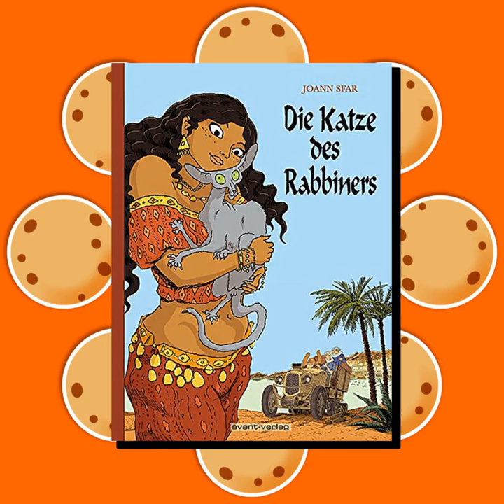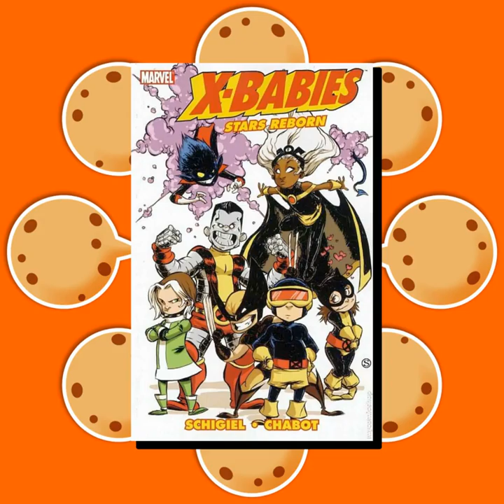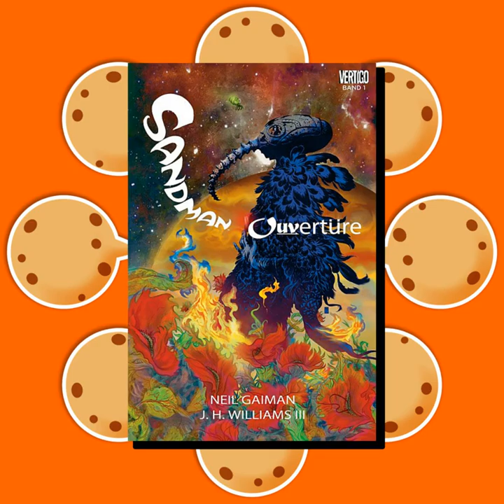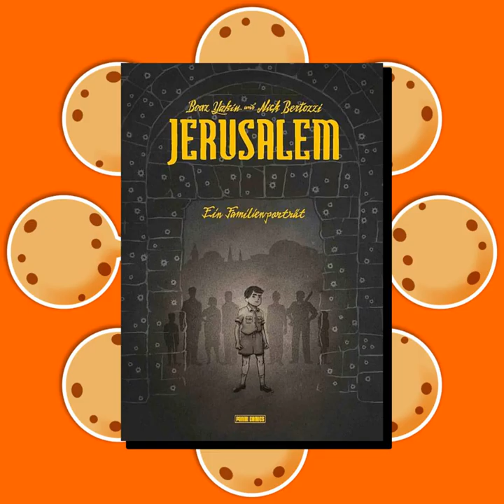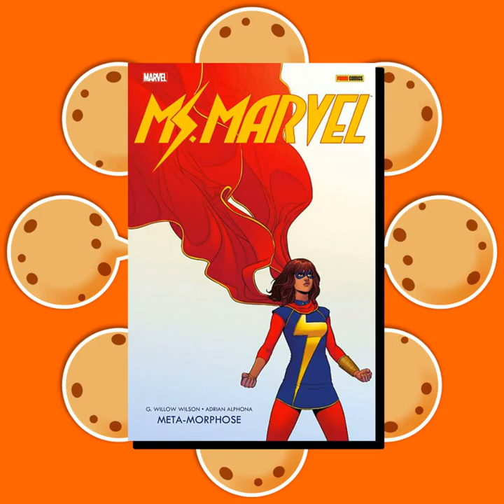CC EP 36: “Nach dem GCT ist vor dem Comicfestival”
Dieses Mal sind die Herren breedstorm und Steffen_L unter sich, Oni lässt sich lernbedingt entschuldigen. Allerdings kommen sie und Feli kurz zum Gratis Comic Tag zu Wort. Steffen gibt ein kurzes Feedback zu seinem persönlichen GCT und gemeinsam freut man sich bereits auf das nächste Event: das Comicfestival in München. Weiter geht es mit einigen Comics, die besprochen werden. Abschließend kommen wir zum Erfahrungsbericht mit dem Laden "Kuschel-Muschel", den breedstorm und Steffen_L vor der Aufnahme gemeinsam besucht haben.

Völlig vergessen zu erwähnen haben wir die überwältigende Hörerpost, die uns neulich erreicht hat. Neben einen wirklich tollen Brief hat uns besagter Hörer, der anonym bleiben möchte, eine tolle Auswahl an Comics, eine DVD und Bücher gesendet. Das Erwähnen holen wir bei der nächsten Episode in üblicher Besetzung nach - VERSPROCHEN! An dieser Stelle jedenfalls schon einmal ein riesiges DANKESCHÖN!

Chapters:
00:00:00 Intro
00:00:32 Begrüßung
00:01:03 Feli und Oni beim Gratis Comic Tag
00:04:01 Das war der Gratis Comic Tag
00:08:44 Das Comicfestival in München steht an
00:17:26 Die Katze des Rabbiners Sammelband 2 (avant-verlag)
00:24:13 X-Babies: Stars Reborn (Marvel Comics)
00:28:50 Rocket Raccoon 1 (Panini Comics)
00:33:22 Sandman Ouvertüre (Panini Comics)
00:42:26 Star Lord 1 (Panini Comics)
00:51:13 Jerusalem – Ein Familienporträt (Panini Comics)
00:57:38 Weisse Wölfe (CORRECT!V)
01:08:40 Ms. Marvel – Meta-Morphose (Panini)
01:16:52 Besuch beim Kuschel-Muschel
01:33:12 Verabschiedung
01:35:52 Outro